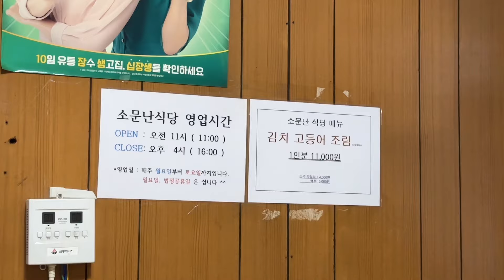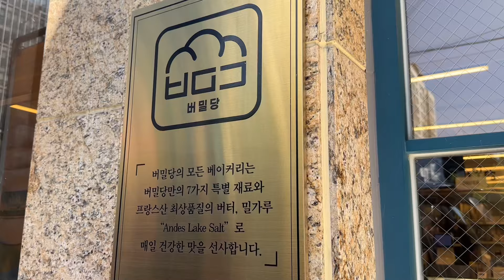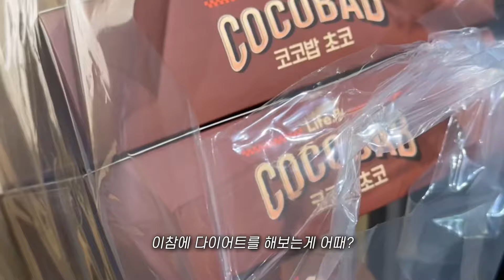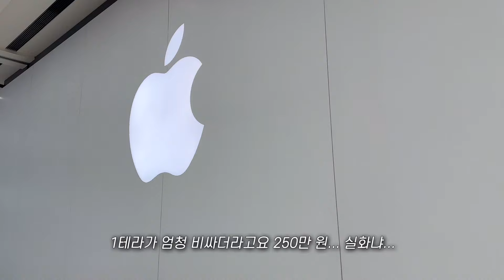유튜버 율리님 만나다 💕 | 아이폰16프로맥스 픽업가서 아이폰 16 전 색상 보기 🍎📱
요정같은 유튜버 율리님과의 첫만남 🩷
그리고 나의 새폰 iphone 16 pro max 🤍